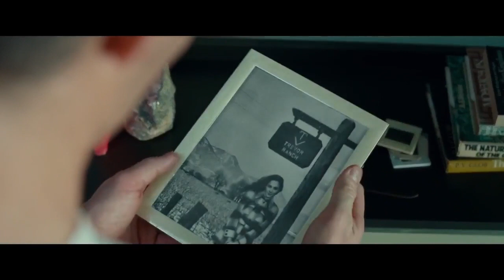LOAM - OSKYLDIG (Musikvideo)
Alternativ musikvideo för LOAM - OSKYLDIG med motiv från filmen Wonder Woman 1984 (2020).